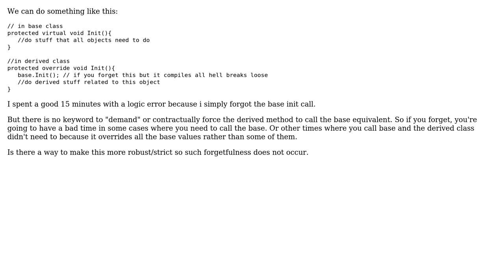C# design to force the virtual method to be called from the override, or something similar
Software Engineering: C# design to force the virtual method to be called from the override, or something similar

With thanks & praise to God, and with thanks to the many people who have made this project possible! You are responsible for your own actions.